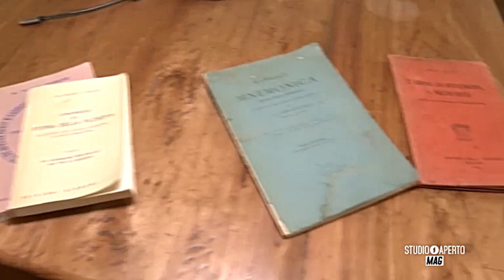Matteo Salvo a Studio Aperto Mag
Altri Video su YouTube che ti possono interessare